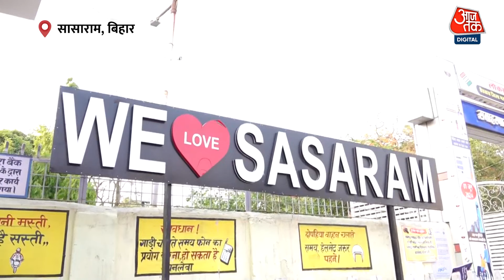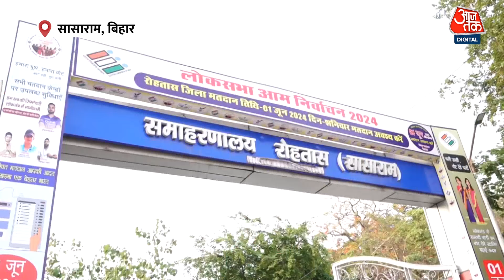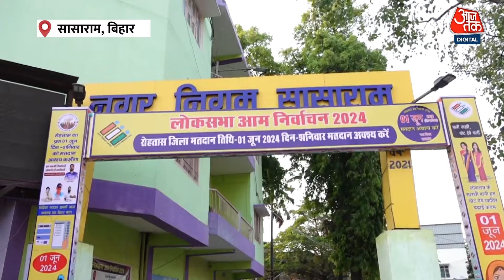Lok Sabha Election 2024: Bihar की Sasaram लोकसभा सीट का लेखा-जोखा समझिए | Nitish Kumar | Aaj Tak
बिहार की सासाराम लोकसभा सीट पर चुनावी रोमांच चरम पर है. इस सीट को बाबू जगजीवन राम के परिवार ने लंबे समय तक संभाला है, लेकिन वर्तमान में यह सीट भाजपा के पास है. विकास, पानी, निकासी, महंगाई और शिक्षा जैसे मुद्दे इस चुनाव में महत्वपूर्ण सिद्ध हो सकते हैं. वहीं, कुछ वोटर इस चुनाव को लेकर बेपरवाह हैं, उनका मानना है कि नेताओं के अधूरे वादे ही इसकी वजह हैं.